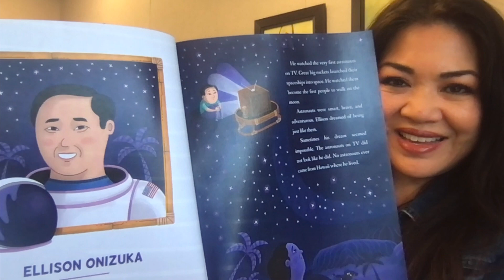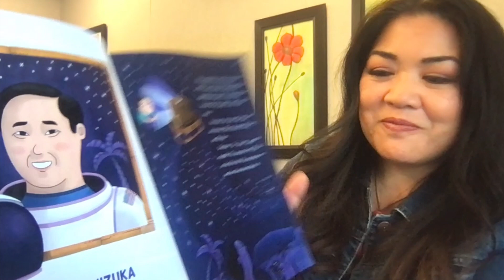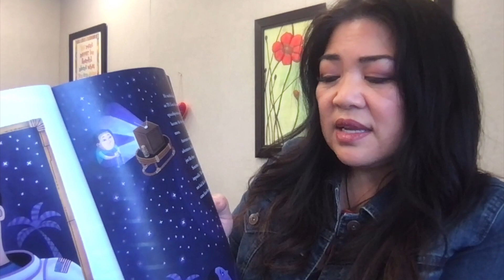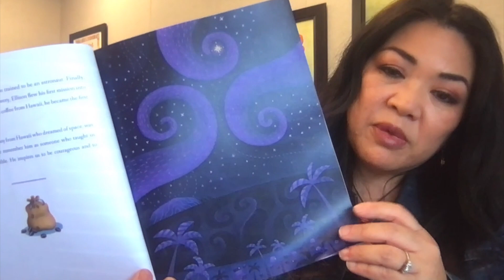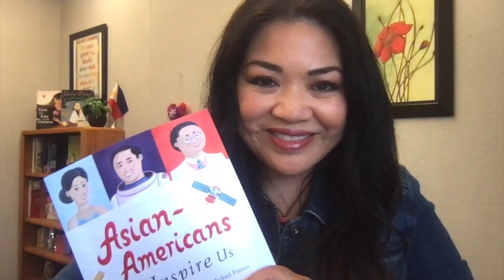Ellison Ozinuka. - Asian Americans Who Inspire Us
May is Asian Pacific American Heritage Month.  Enjoy these short read alouds from the book Asian Americans Who Inspires Us by Analiza Quiroz Wolf and Michael Franco.